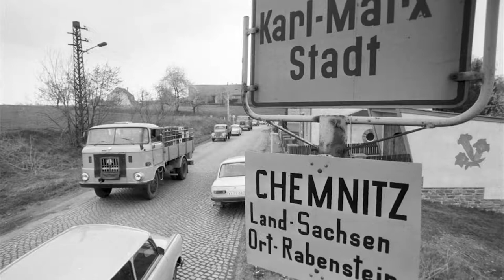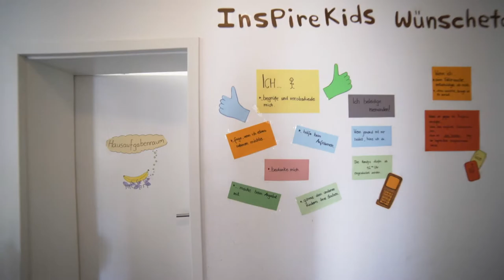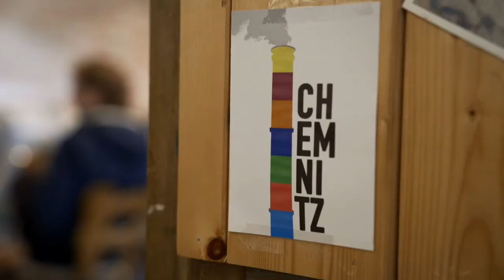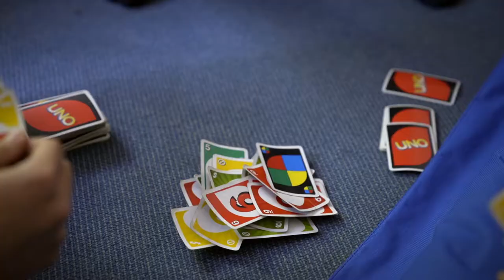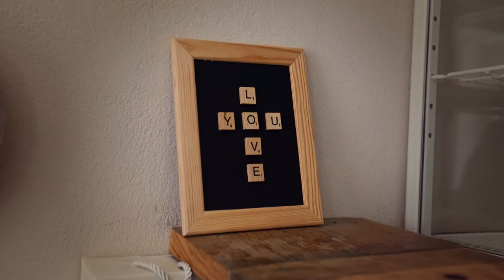On the Brühl - Award winning Documentary.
This is a short documentary film about INSPIRE, a neighbourhood project that I helped start in Chemnitz city (Germany) in 2014. Many thanks to producer and director Steve Horswill-Johnson and all at Discipleship Ministries, Nashville. Thanks also to the INSPIRE team and all our friends and neighbours on the Brühl who are helping to change the neighbourhood.